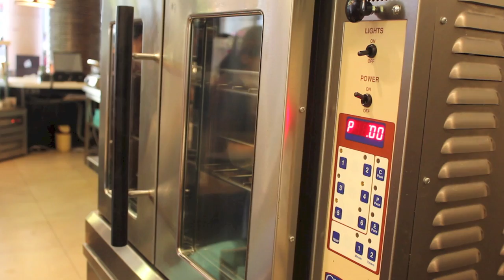Cinnabon Yerevan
Film Director - Yegor Hambaryan
Special for Cinnabon brend in Yerevan
Life needs frosting